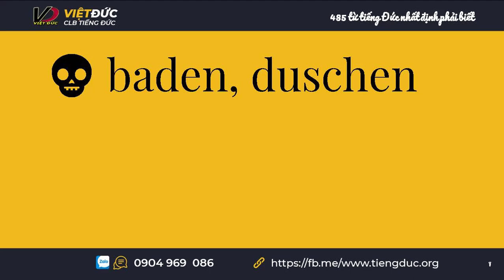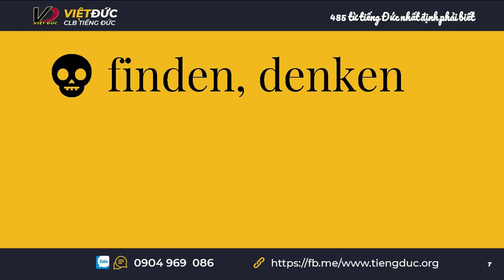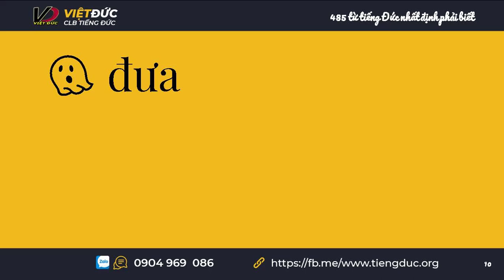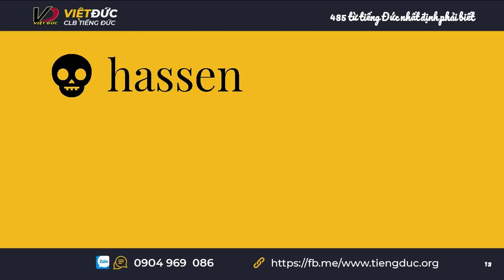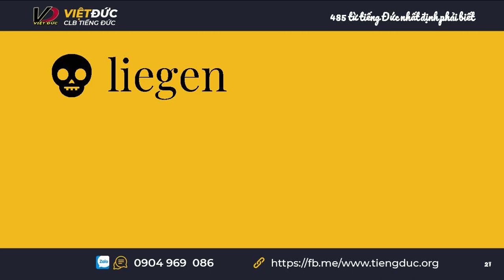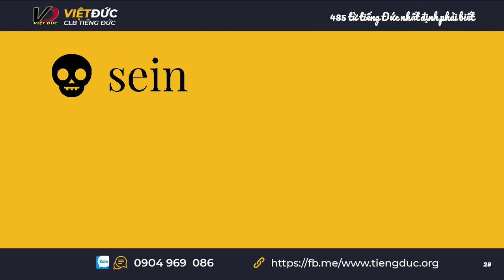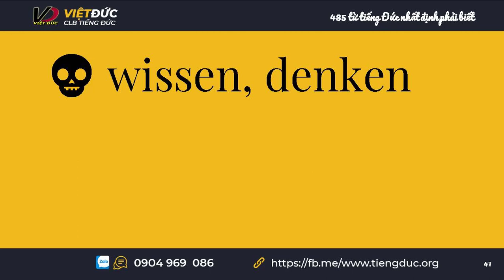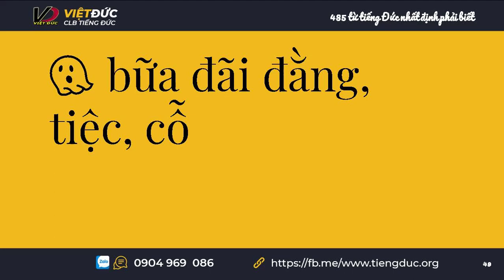485 từ tiếng Đức nhất định phải biết - P1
☝ Nếu bạn muốn:

💀 Học tiếng Đức miễn phí cùng các chuyên gia và bạn bè
👻 Tìm các tài liệu tiếng Đức hay, hiếm
☠ Chia sẻ, giao lưu cùng với những người đang học tiếng Đức giống bạn
✅ Tìm thông tin về các giáo viên, trung tâm tiếng Đức, trung tâm du học uy tín
🎀 Yêu cầu giúp đỡ về tiếng Đức, thủ tục du học, nhập cư, v.v.
😈 Tìm các khóa học online miễn phí với các giáo viên tận tâm